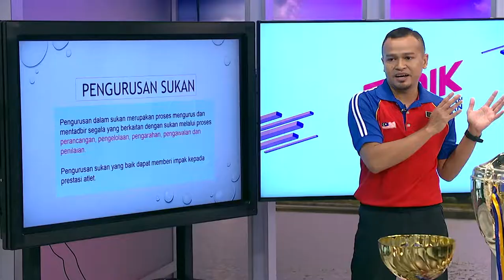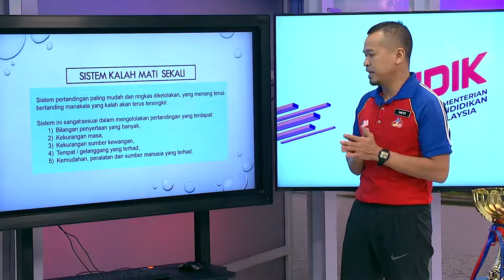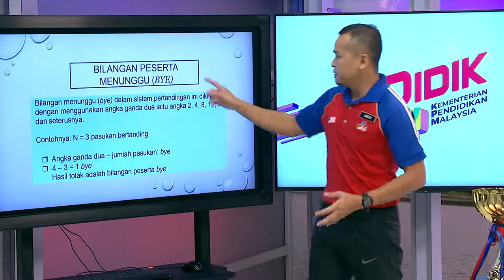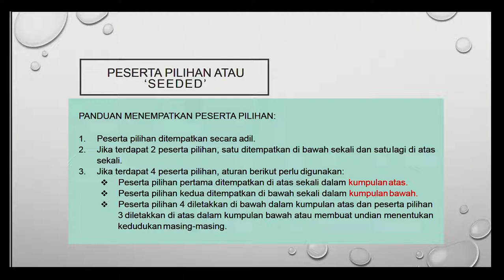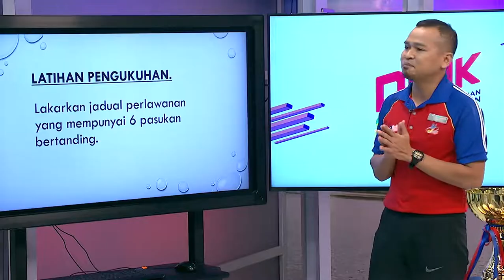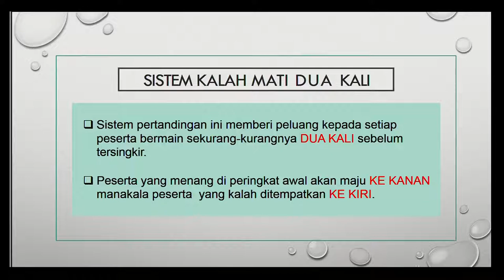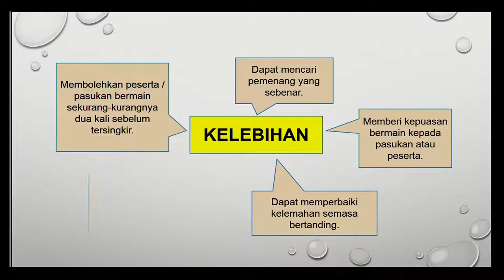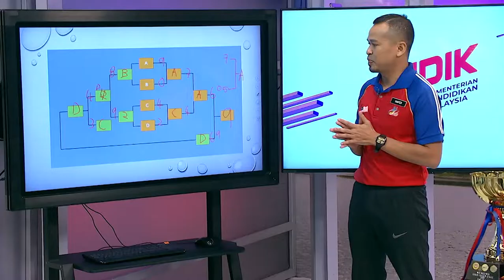DidikTV  Teras Ep 17 Pengurusan Sukan